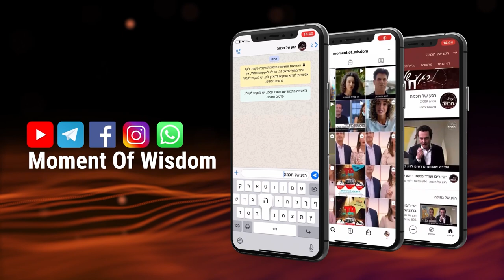De que maneira Moshe, Aharon e Miriam foram afetados pela lepra espiritual | Rav Shmuel Eliahu